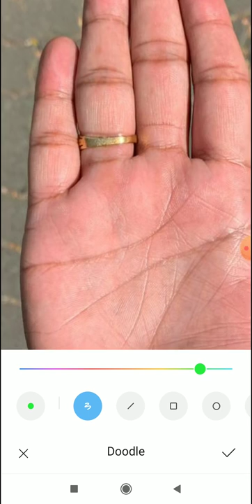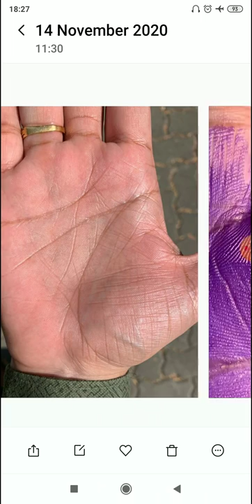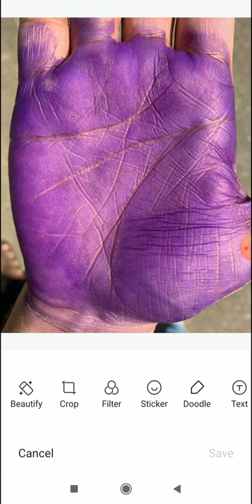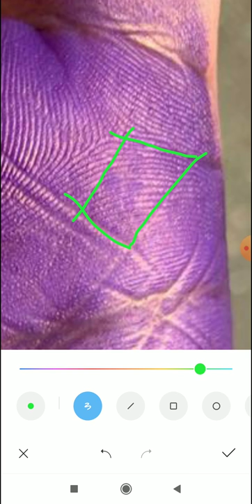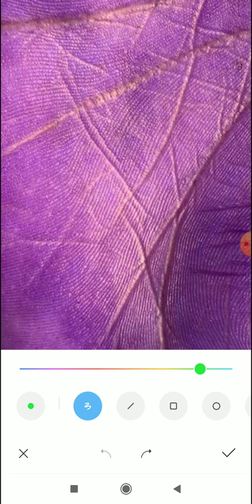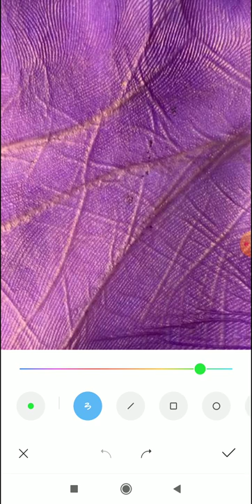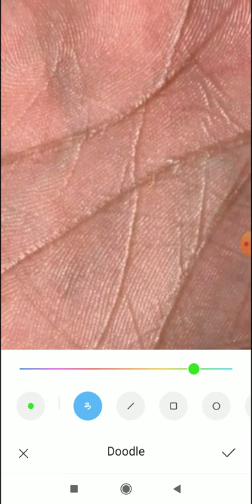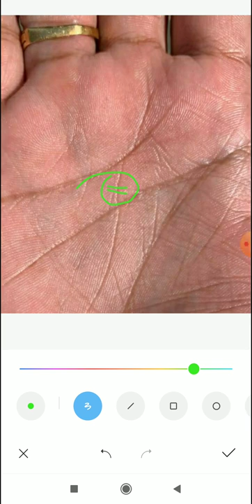खुद का बिज़नेस कर करोड़ पति बनुगा या जॉब करू? palmistry in hindi, palm analysis, hand analysis,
4 To 5 Days Of Waiting Period For A Video To Upload.